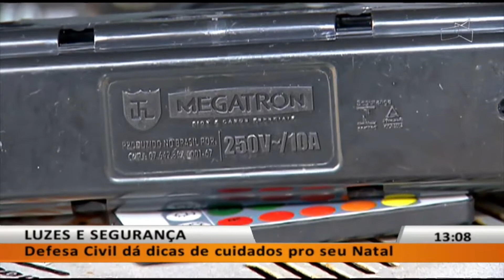JL - Defesa Civil dá dicas de cuidados pro seu Natal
20/11 - Na M Norte, casa segue todas as medidas de segurança.